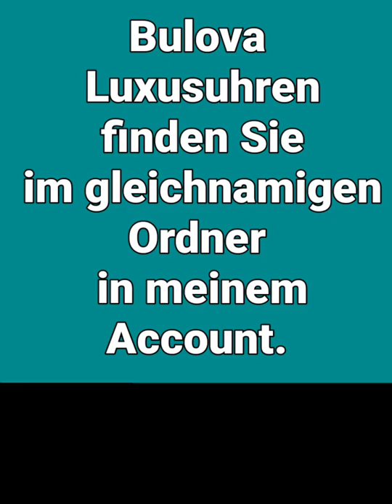LuxusuhrenHerren Bulova Herrenuhren (1) luxury luxury lifestyle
Hallo lieber User,
hier findest Du höchst interessante Herrenuhren mit ausgesuchter Musik arrangiert. Es sind wirklich echte Luxusuhren und teilweise ausgefallen im Design. Ich wünsche Dir viel Spaß beim Zuschauen und Zuhören! Tauche kurz ein in eine Welt, die Uhren-Kunst mit ansprechender Musik verbindet.

Mir geht es darum, Dir in viele Uhrenmarken einen Einblick zu verschaffen, auch um herauszufinden, was Dir am meisten entspricht und gefällt. Erwerben kann man diese Uhren übrigens über die Seite Auf dieser Seite findest Du auch viele andere Marken, Rankings und Vergleiche. Dort einfach über einen orangenen Balken zum Verkaufsportal kommen und die gewünschte Marke und Luxusuhren Herren eingeben.

Sofort wirst du fündig und erhältst auf diese Weise die meisten Vorschläge. Viel Spaß! Direkt kannst Du auch über folgenden Link zu allen möglichen tollen Herrenuhren gelangen und siehst sofort das komplette Angebot. Dort kannst Du dann auch wieder die gesuchte Marke eingeben:

Wenn Du Lust auf Luxusuhren news und Wissen hast, findest Du hier eine wirklich top coole Seite, die Du echt gesehen haben musst! Sie rückt grade in Google ziemlich weit nach vorne. Fast täglich neuer Content. Viel Spaß beim Surfen dort! (Als Amazon-Partner verdiene ich an qualifizierten Verkäufen.)

Hast Du Lust, in ein Foto-Meer von mehr als 7000 Luxusuhren für Herren mit Angaben zu jedem Modell, mit mehr als 100 Marken, in mehr als 100 Marken-Ordnern, einzutauchen? Dann besuche jetzt den riesigen Pinterestkanal Viel Spaß dabei!